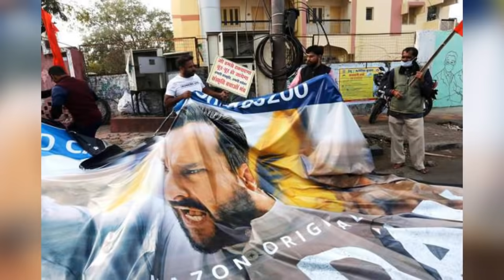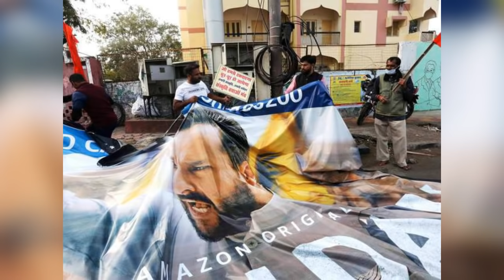Sad News For Kareena Kapoor Second Baby Girl